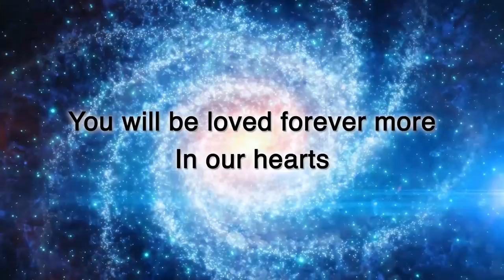To Where You Are Cover. Ecole Polytechnique. Montreal. Quebec